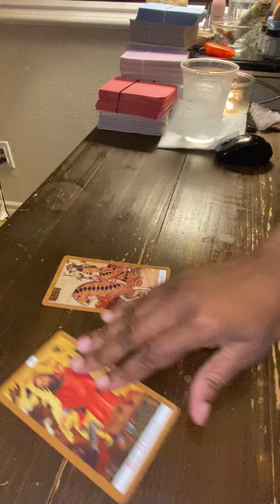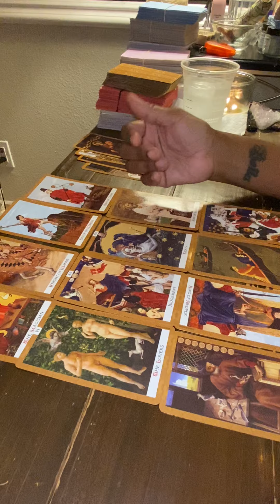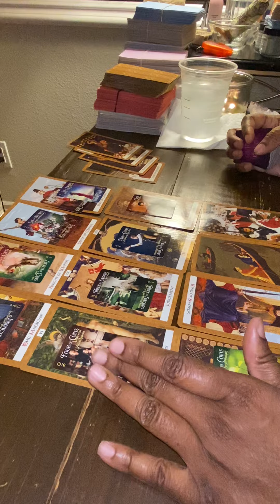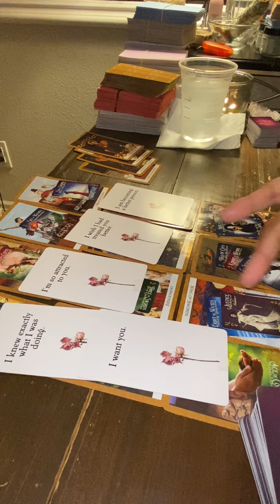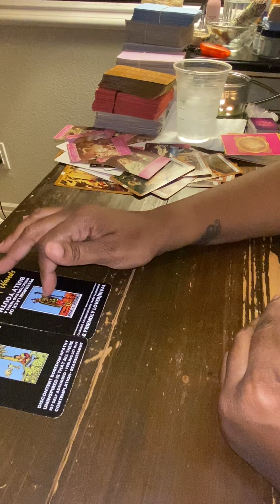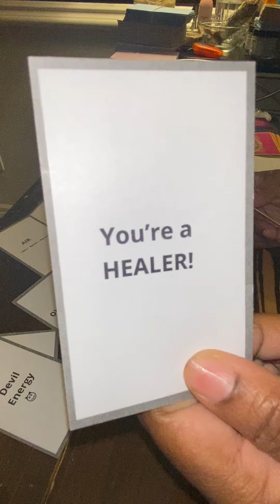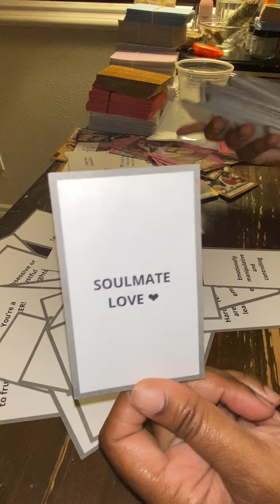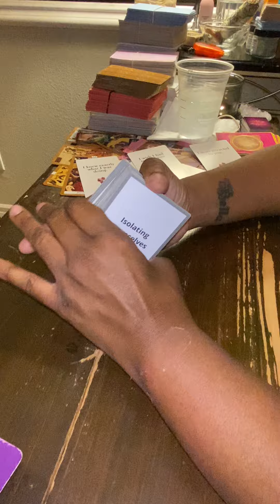This connection is picking up momentum…expect a powerful change 🌱❤️🤑⚖️👩🏽‍⚖️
These are general love readings for only and not resonate with everyone.

BOOKINGS WILL BE CLOSED UNTIL FURTHER NOTICE. I will announce when they are re-opened. I have a busy schedule a must keep personal readings closed at this time. Thank you for your support and understanding. 🙏🏽❤️

-OR-

Mystic Beauutie’s Easy Tarot: Go to her channel for purchase & Store information